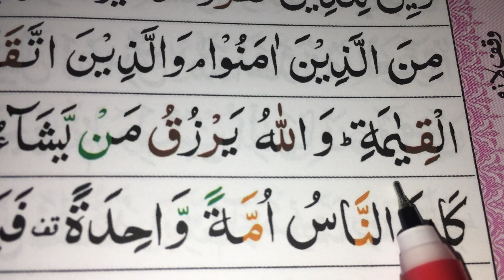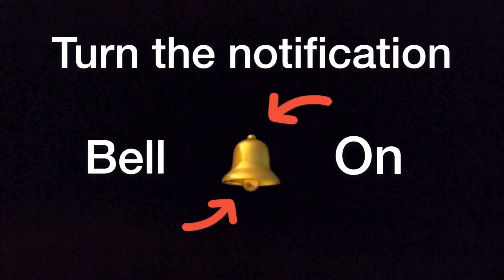Ep-(89) Easy# way to memorise Qur’an/ surah baqara, verses (212)